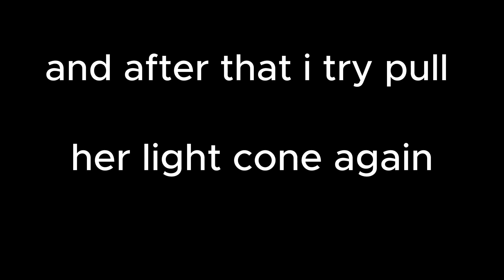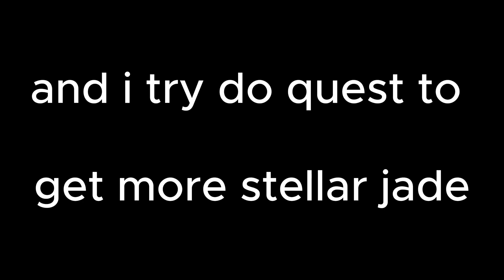i m pulling for jingliu light cone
pc setup:
casing pc:Invasion MGC-07 Micro-ATX Gaming Case
Cpu:INTEL I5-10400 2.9GHZ 12MB CACHE PROCESSOR LGA1200 i5 10400
powersupply:Corsair CV Series CV750 750wBronze Power Supply
gpu:GIGABYTE NVIDIA GEFORCE RTX 3060 WINFORCE OC 12GB GDDR6
SSD:Kingston SSD A400 1TB
Ram:Kingston Fury Beast 8GBX16 ram
Motherboard:GIGABYTE B460M DS3H AC Micro-ATX Motherboard
Microphone:HyperX SoloCast USB Gaming Microphone
Keyboard:Logitech G213 Prodigy RGB Gaming Keyboard
Headphone:CORSAIR HS35 STEREO GAMING HEADSET
Mouse:LOGITECH G502 HERO
Monitor:Acer Nitro VG240Y E Gaming Monitor 23.8
Transcript